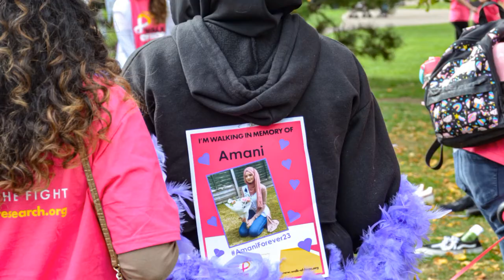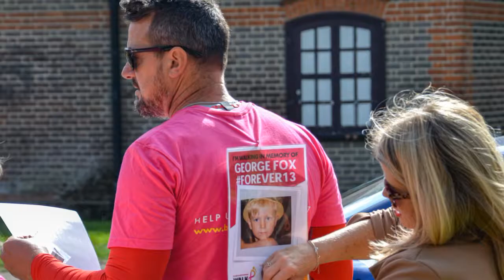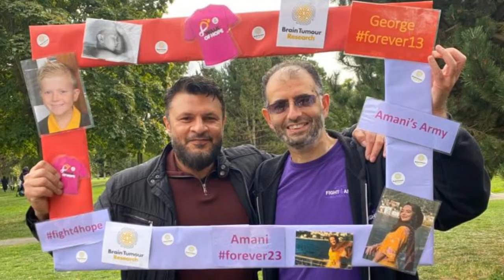Walk for Hope 2022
Official video for Luton's 2nd Walk of Hope. Over 300 hundred people gathered on Sunday 25th September to walk for those we've lost to brain cancer, those still fighting and in the hope of future improved treatment options. We walked in memory of our dear Amani and Gorgeous George. Thank you to everyone who supported this event and made it such a success. 💜❤️